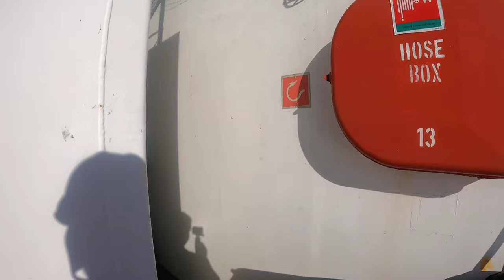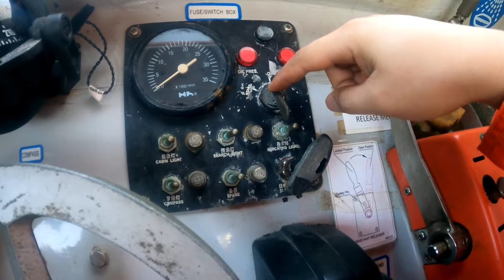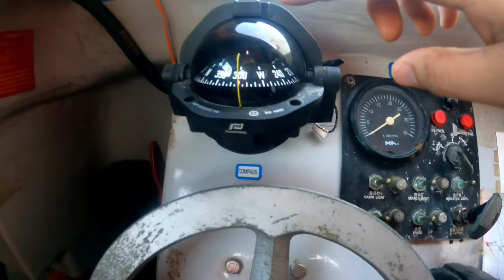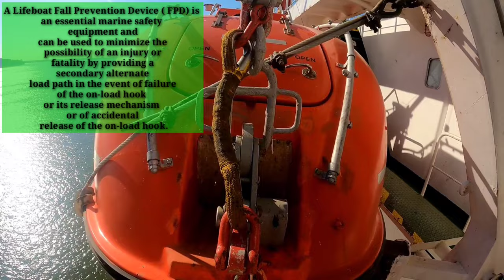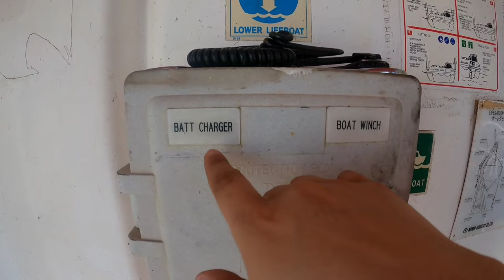Chiefmate and Third Officer Discuss about Lowering LifeBoat Port and Starboard Side | Drill